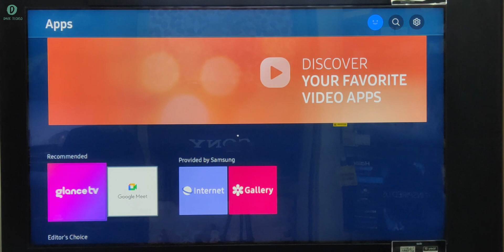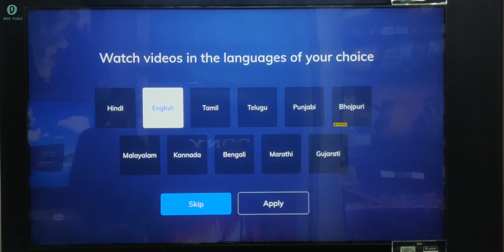How To Download MX Player TV In Samsung TV || MX Player TV Connect in Hindi || 2022